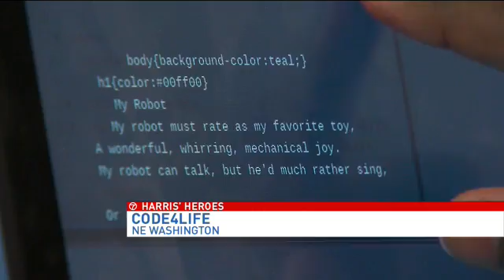Code4Life makes computer programming fun for D.C. middle schoolers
Fifth and sixth graders at D.C.'s KIPP Northeast Academy are learning HTML and CSS. This week, the lesson is on how to change text and background colors.